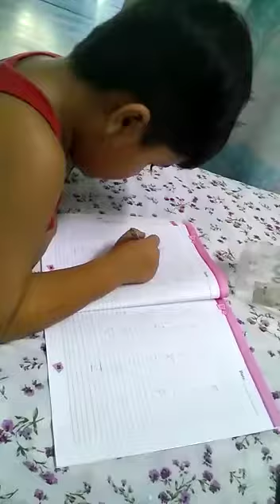VID 2teaching kids not easy